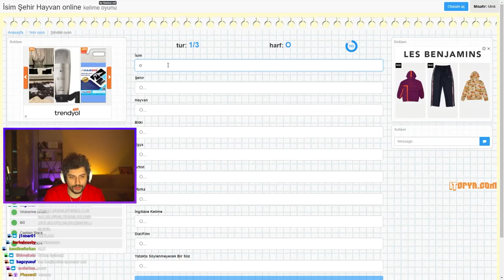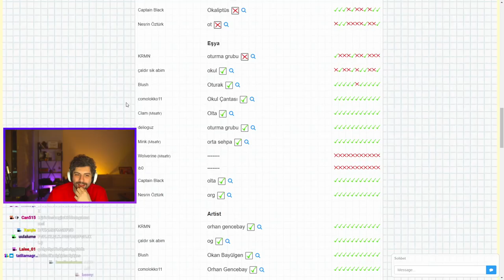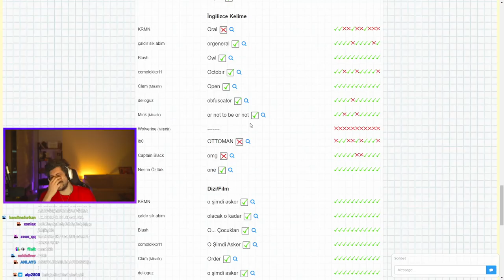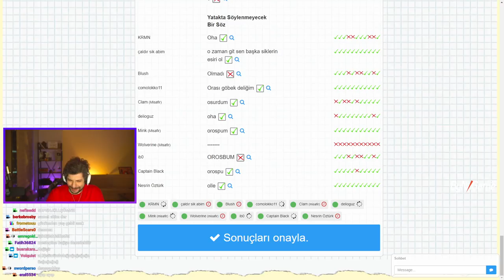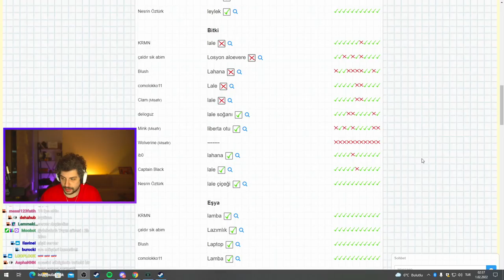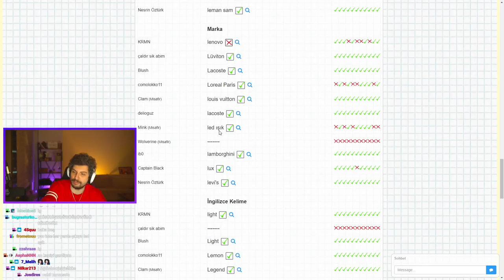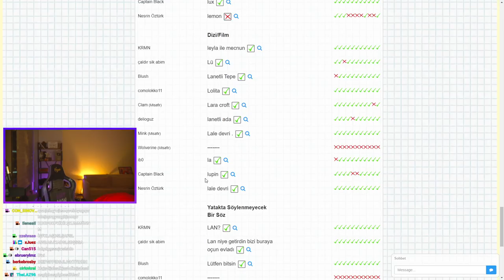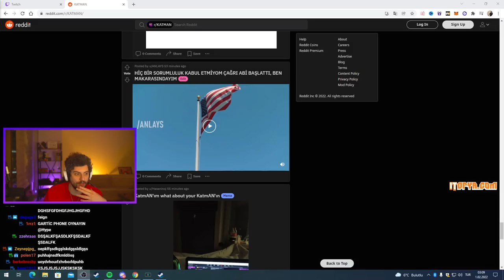HYPE | LUX SABUNLARI! | EKİP İLE İSİM ŞEHİR HAYVAN